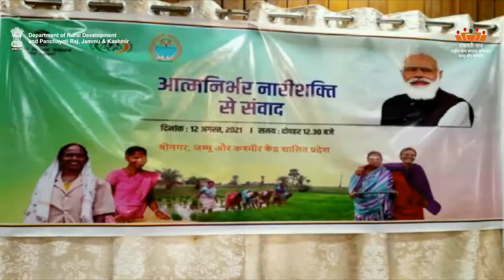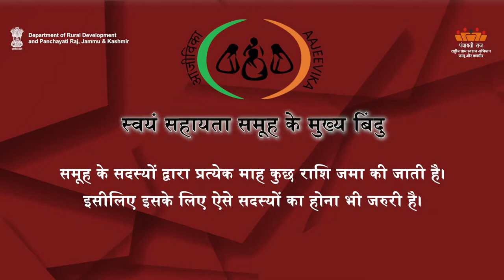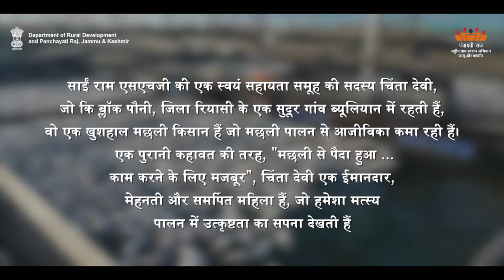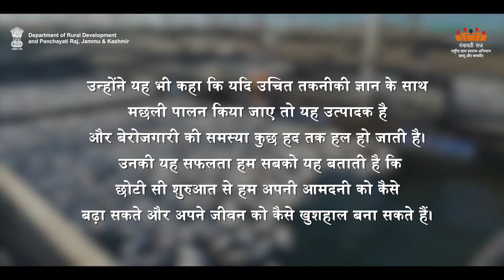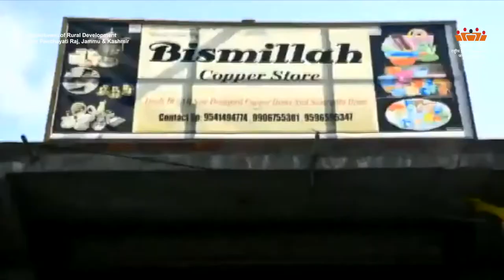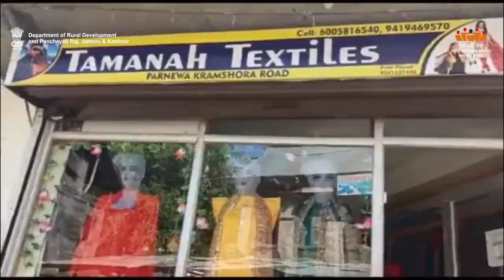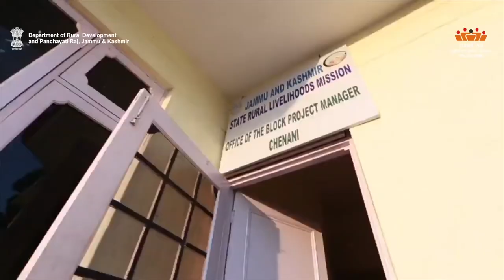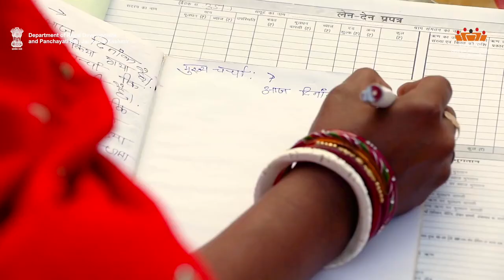MODULE SHG'S SUCCESS STORY | Department of Rural Development and Panchayati Raj, J&K